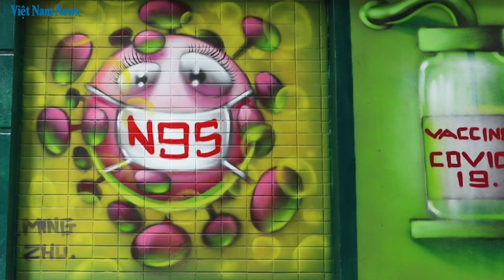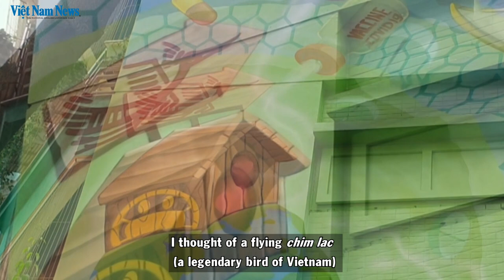HOUSE WITH MESSAGE/ A HOUSE IN HANOI'S HA DONG DISTRICT PAINTED ITS WALL WITH COVID-19 THEME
There's a house in Hanoi that's taking the message about COVID-19 prevention to a whole new level. You really must see it to believe it.